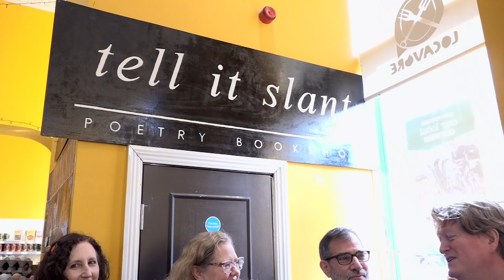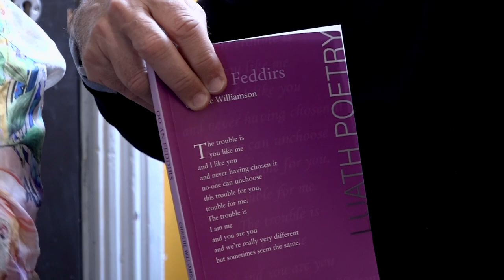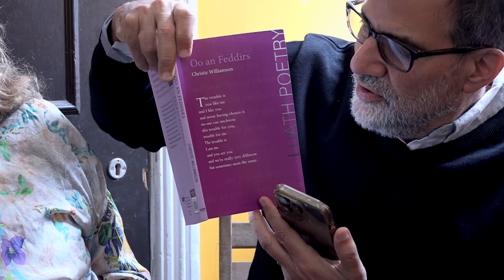On Christie Williamson's "Unforgettable"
Sophia DuRose, Laynie Browne, Lee Ann Brown, Christie Williamson, and Al Filreis convene at Tell It Slant bookshop at Locavore Govanhill in Glasgow to discuss Williamson's "Unforgettable."

For more information and to enroll for free, visit us at modpo.org